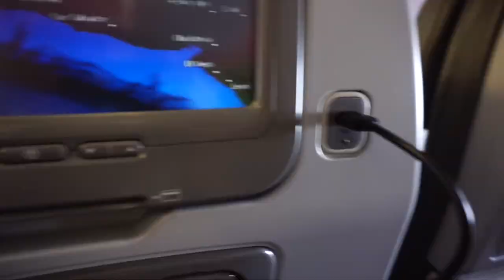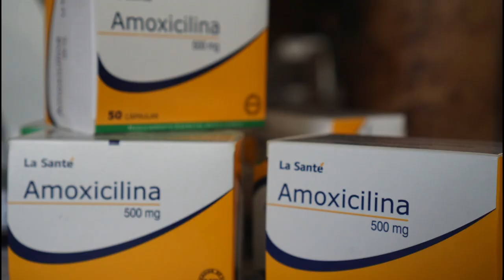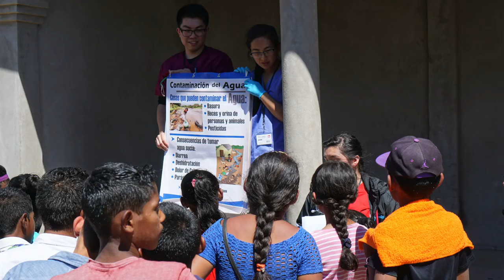CPP Takes Nicaragua | Global Medical Brigades Trip